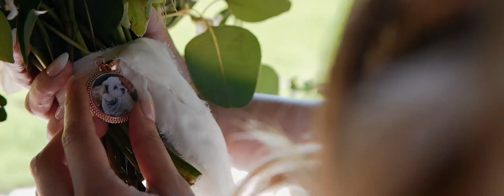Very emotional Redwood Wedding l Kennolyn Hilltop Hacienda I Soquel CA I Wedding Highlights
Jkapture Studios | Bay Area Wedding Videographers
We thrive on portraying your story so you can relive your precious memories with the same emotion & beauty you felt on that very day.